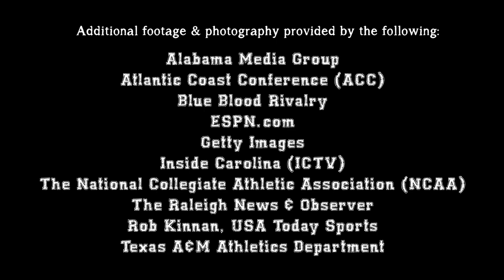Black in Blue: The Duke Sports and Race Project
Black in Blue: The Duke Sports and Race Project is a faculty-led initiative that critically studies race and sports at Duke and beyond. This faculty-led project has three pillars, with each examining the politics and histories of intercollegiate athletics and athletes, particularly in revenue-generating sports.